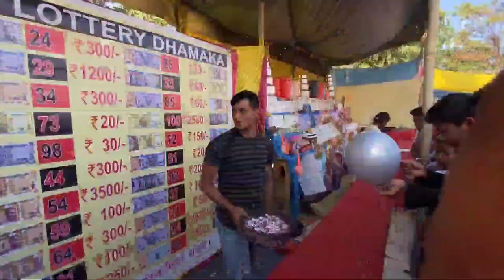Habung Dhemaji Me-dam-me-phi2023 || মে ডাম মেফী হাবুং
Habung Dhemaji Me-dam-me-phi2023 আয়োজন || মে ডাম মেফী হাবুং || Habung The second Capital of Ahom kingdom

Habung the second Capital of Ahom kingdom
Me dam me phi Habung
Explore habung 2nd capital of Ahom kingdom
Touristsport Dhemaji
Dhemaji news
ধেমাজি হাবুং
History of Habung 2nd capital of Ahom kingdom
Rajibofficialrom